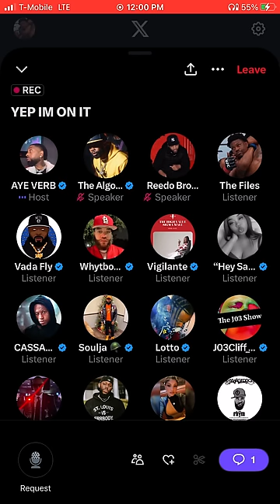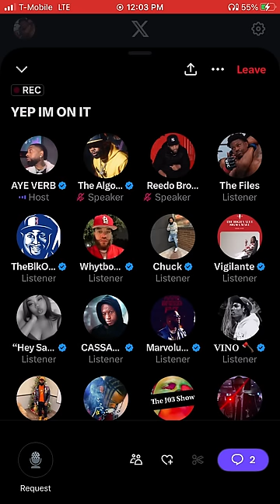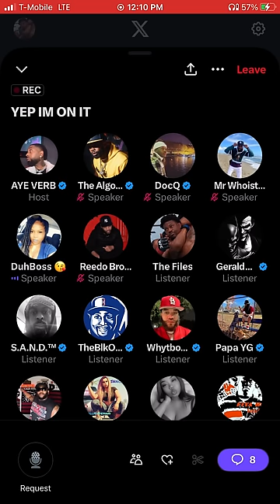Aye Verb Spaces Got Wild When Chef Trez Jumps Front Line For Swamp ! “ He Dropping 30